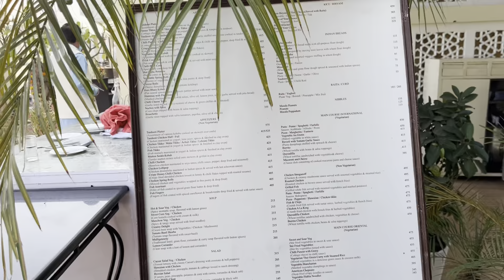Aj Toh Hum Beth Hi Gye Apni Mercedes Mai | The Lunch With A Beautiful View | Upre Cafe Udaipur